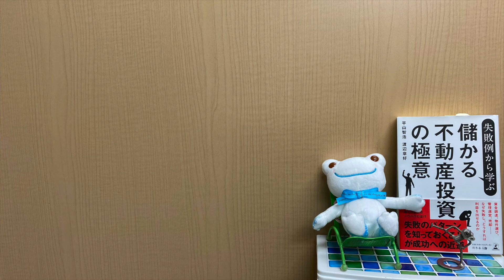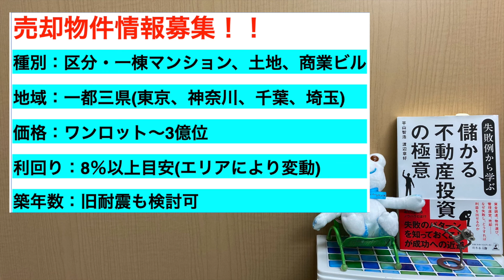【不動産投資 成功の近道】不動産運用を学べるチート職業はこの業種だ！！不動産投資家を目指すなら準備と経験を積もう‹儲からん不動産投資›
■儲からん不動産投資を見ていただいている方に、不動産投資の
　無料個別相談（90分）をご提供しています。お申し込みは下記のフォームから

　↑↑　不動産に関するご質問もこちらから

【サラリーマンでも働きながら大家になれる不動産投資手法はこれだ！！】

■■チャプター■■
00:00 オープニング
01:08 不動産大家業を目指すなら購入前にこの準備
03:26 不動産投資オーナー業を学べるチート職業
07:00 経験者が語る不動産投資学ぶ順番
08:41 カクセイ不動産インフォメーション

FIRE生活や金持ち父さんを目指すなら
安定して稼げる収入源が必要になります。
世界の富裕層がほとんど手掛けている不動産投資は
やはりその不労所得の候補の一つ。
しかし、不動産投資で大家業で生活できるようになるには
しっかりとした準備と勉強が必要です！！
今回は、不動産オーナー業（メガ大家）で成功するために
準備すべきことと大家業を効率よく学ぶことが出来る
職業について解説します。

どうせなら、サラリーマンをしながら知識も付けられる
チート職業があれば将来不動産オーナー業が主になった時
リスクとリターンを最大化できる。
その職業はは意外な業種だった。
将来を見据えた就職先の候補としてもオススメです。
ぜひ、不動産投資の参考にしてください！！

不動産投資を手掛けている人はもちろん、
これから不動産投資を始める人にも必見の内容です。

In this video, we explain the preparations that people who are preparing to buy real estate in order to succeed in real estate investment can do before buying real estate, and the occupations that can efficiently learn the knowledge of real estate investment.
在此视频中，我们解释了准备购买房地产以成功进行房地产投资的人们在购买房地产之前可以做的准备工作，以及可以有效地学习房地产投资知识的职业。

不動産投資を数多く手がけて数多くのマンション、ビルを保有するカクセイだからこそ話せる内容をてんこ盛りでお届けします。

語り手　：　（株）カクセイ　平山

■不動産投資、不動産ビジネス、リフォーム・リノベーション相談、
　動画コンテンツ制作のご相談は下記のURLまで

［動画撮影日：2020年　10月19日］

【関連動画】
■【初心者必見】不動産投資で失敗しないための3つの基本《不動産鑑定士・浅井佐知子の投資講座》

■【働かないで生きていく①】最強の早期リタイア術〜遊んで暮らして金もある〜

■脱サラ不要❗大好きな仕事を続けたいサラリーマンに中古区分マンションの不動産投資が最適な理由【#469】

■【不動産投資】大家になりたい！これからアパート経営に挑戦したい超初心者の方へ⑥サラリーマン大家➔独立自営するために心がけるマインドセット！（ライブ配信より抜粋）

■年収700万円・サラリーマン 「1棟」不動産投資でキャッシュフローはどれくらい？　～投資の筋肉を鍛えろ！最強の不動産投資チャンネル　Vol.51～

■美味しいマンションの探し方・選び方って？ホントにあるの？答えはほとんどないけど選び方を知ると住宅の不動産価値が解る！！